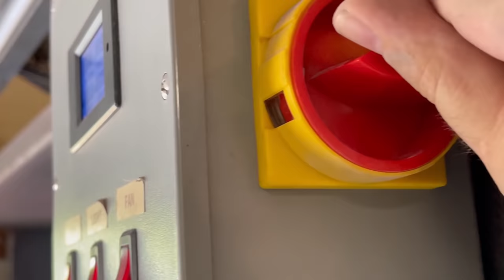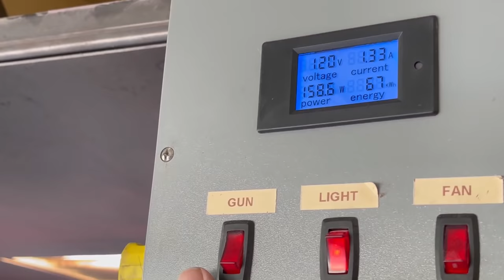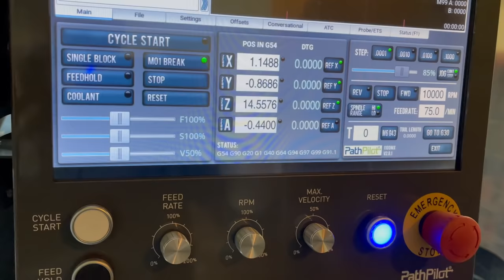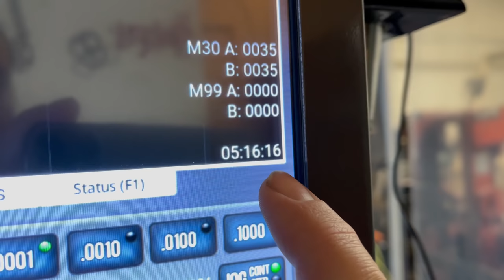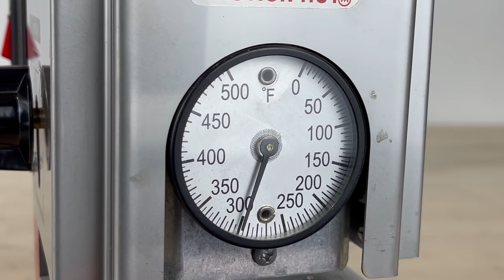1960's Nylint Lil Tow Dune Buggy Tow Truck Restoration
I purchased this 1960's Nylint Lil Tow Dune Buggy Tow Truck on eBay July of 2021 for $42.46. I had never seen one of these until this one and was super happy to win the auction. Overall it was in great shape and a perfect candidate for a restoration. The body had severely faded and damaged paint with only a couple spots under the seat that showed the original colors. The tow boom was missing almost all of its paint until I flipped it upside down and found the original color was white. All of the plated parts were in pretty rough shape, I decided to powder coat the hub caps due to the pitting on the surfaces and I nickel plated the windshield, tow winch, and axles. This is the first project I have ever made an injection mold for and was pleasantly surprised with how it came out. The biggest challenge is running the tiny bits at the correct feeds and speeds, I used a .010 inch flat endmill to do the final milling of all the detail work, in total I had roughly 23 hours of cutting time for this mold. I'm pretty sure the right operator could cut that way down, however with the price of the bits and how fragile they are, I was perfectly happy with the time required. Decided to play it safer rather than faster. The injection mold came out great, in my opinion it came out better than factory due to the letters being a little deeper which allows them to be seen better. It really opens some doors to make some restoration parts bringing injection molding into the picture. I definitely have tons to learn with the process but feel super encouraged with this project turning out better than anticipated. The only thing I wish I could have done better on this restoration was the rear tires. With all the little details and how rough the original set was, I chose to find some better used tires, maybe some day I'll make an injection mold for those as well. The decals left a little something to be desired however I had to make those as well since no one has these available to purchase.

Gasoline Alley Toys
(Toy Parts)